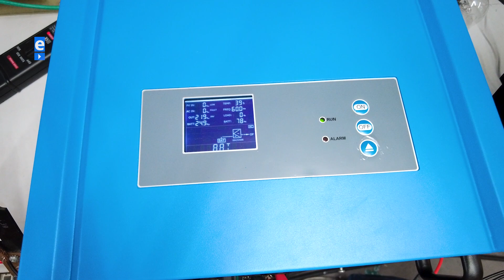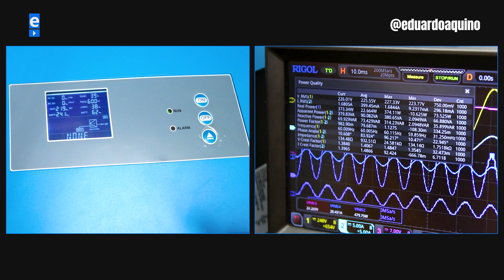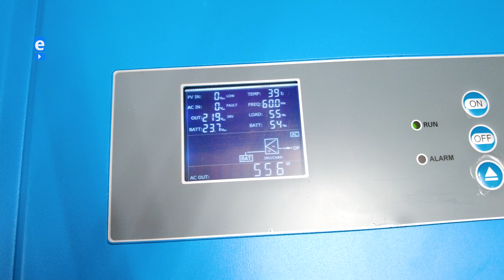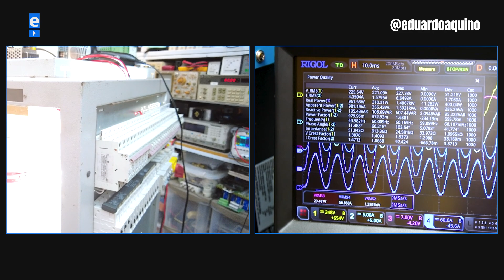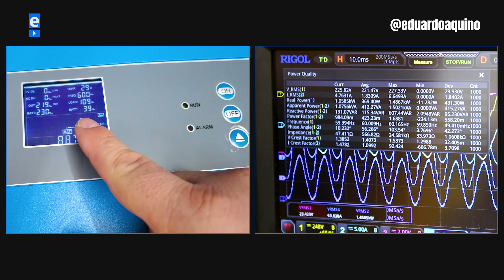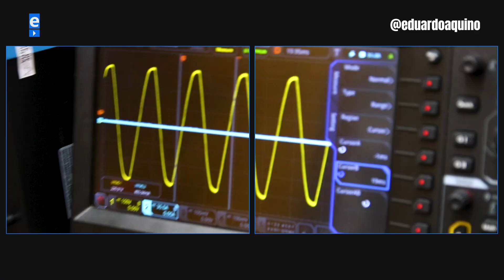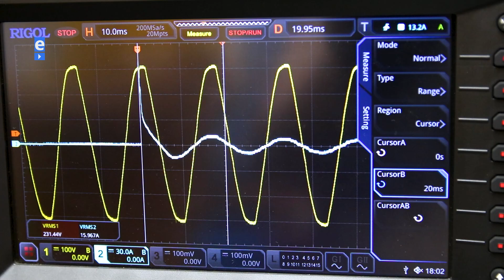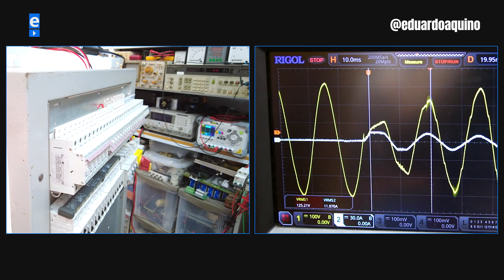INVERSOR Serrana Solar: O Híbrido Off Grid com 3000W de PICO REAL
Este inversor híbrido Off Grid com tecnologia própria Serrana Solar vai te SURPREENDER completamente nesse Teste de Fogo. Será que ele realmente aguenta um pico TRÊS VEZES maior que sua potência nominal? Vem comigo!

Eu sou Eduardo Aquino, seja bem-vindo a mais um vídeo do canal. Dessa vez você verá o Teste de Fogo do inversor solar off grid Torrontes da Serrana Solar, a mais nova parceira do canal.

E é isso mesmo que você leu, de acordo com o manual desse inversor de tensão off grid, ele aguenta no pico 3 vezes a sua potência nominal. Será que isso é verdade?

Só com mais um Teste de Fogo descendo a lenha na bancada para descobrir!

Além desse incrível inversor sendo testado na bancada, nós também tivemos outra participação especial de equipamentos enviados pela Serrana Solar:

Duas baterias Moura para auxiliar nos testes daqui para frente.

A giga de teste utilizada foi a mesma de sempre, com lâmpadas resistivas e capacitivas, a forma de medição foi com o osciloscópio MSO5074 da Rigol fornecido para o canal pela Ohmini.

Também tivemos um teste de sobrecarga show de bola, que mostrou a que esse inversor realmente veio.

Com certeza esse inversor off grid vai ser uma grande adição no seu Sistema de Energia Solar Fotovoltaica Off Grid.

Se você quiser ver como esse inversor híbrido off grid da Serrana Solar desempenhou no Teste de Fogo, clica no vídeo e assiste até o final para não perder nenhum detalhe. Vem comigo!